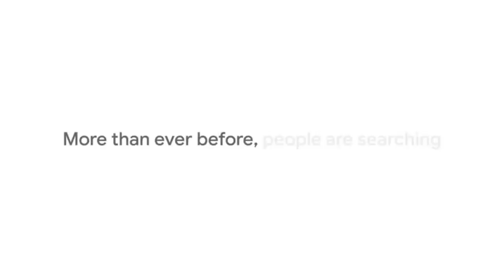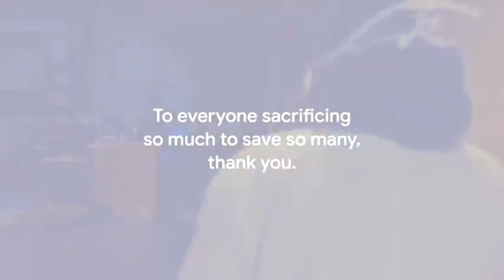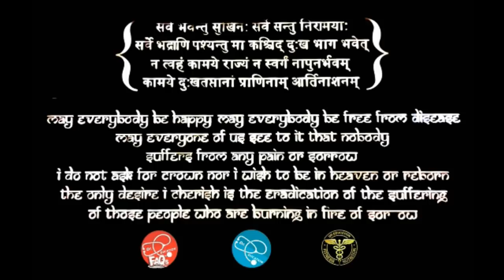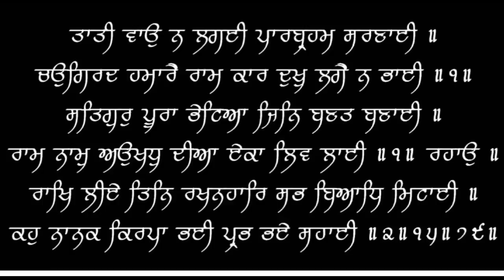Proud Moment! Dr.Education Featured in Googles India Video | Thanks for all your Support | Lockdown